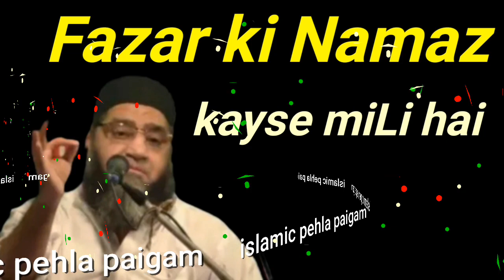Fazar Namaz ki Fazilat || Qari Ahamad ali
Assalamalykum doston